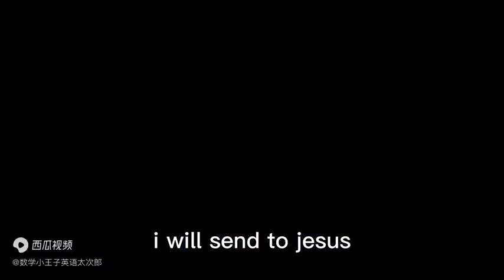英语次太郎，中国英语就会几句，老外说太poor，搞笑